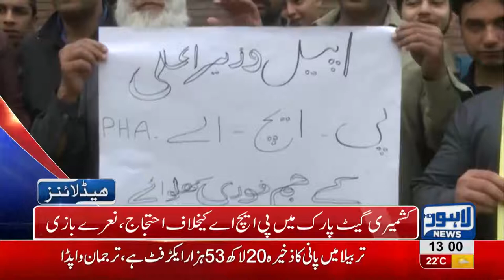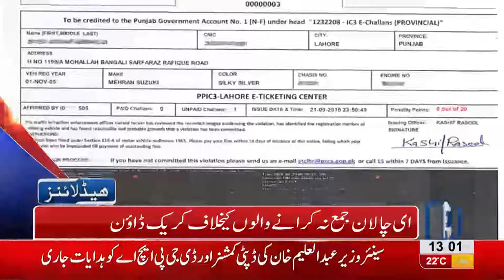01 PM Headlines Lahore News HD – 11th November 2018